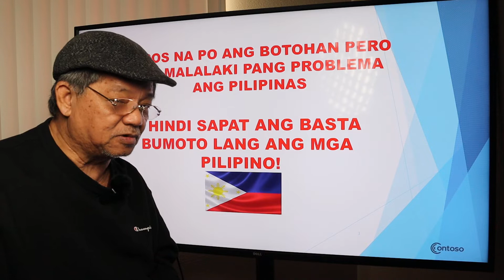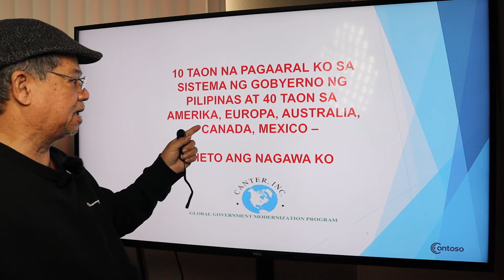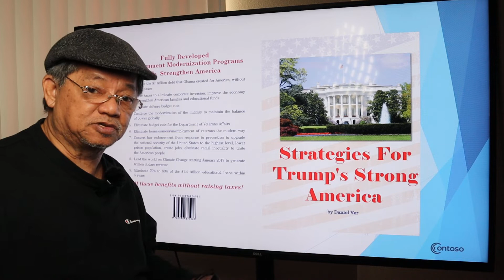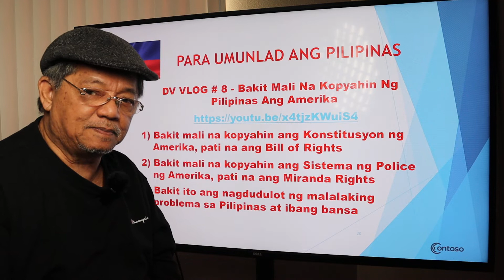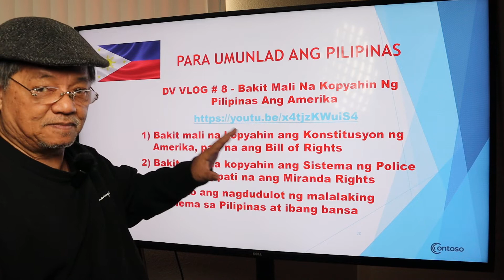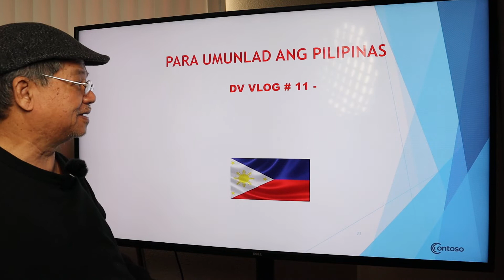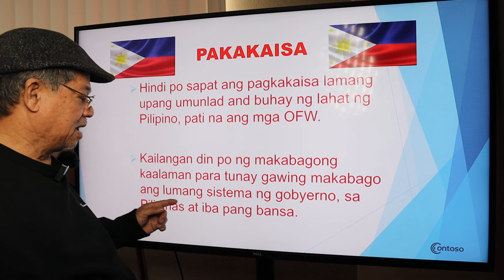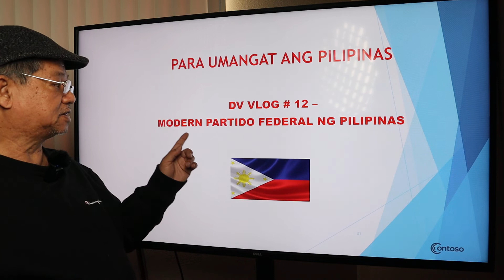DV VLOG # 11 Paano Matutulungan Si President Marcos, Jr. Para Mapalitan Ang Sistema ng Pilipinas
Dito po ay malalaman ninyo ang ibat ibang solusyon na inilaan ko para sa bagong halal na Presidente ng Pilipinas na si Ferdinand Romualdez Marcos, Jr. at Bise Presidente Sara Duterte Carpio, para makamit ang tunay na pagkakaisa at mga solusyon upang mabago niya ang lumang Sistema ng Gobyerno ng Pilipinas.